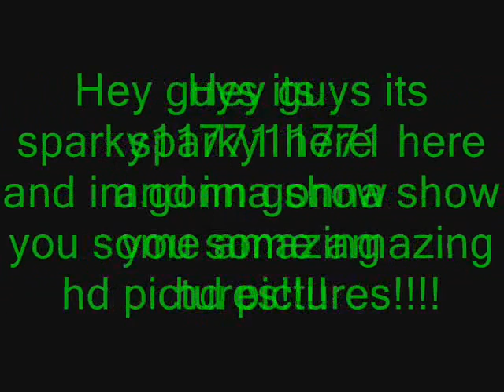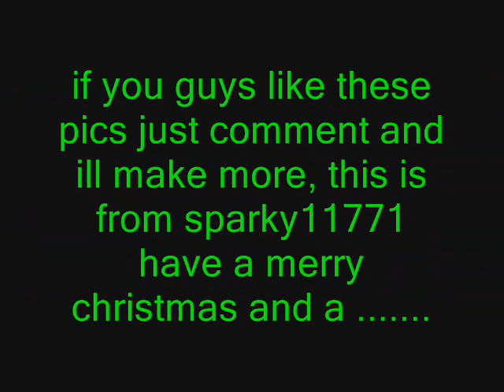amazing hd pictures.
hey this is a vid of my fav hd pics !